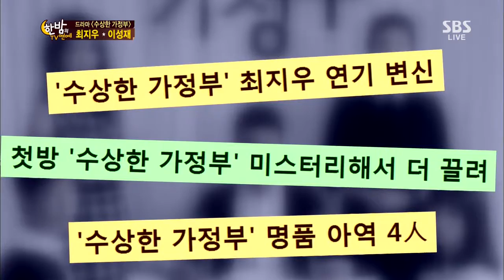SBS 한밤의TV연예 130925 #22(2)